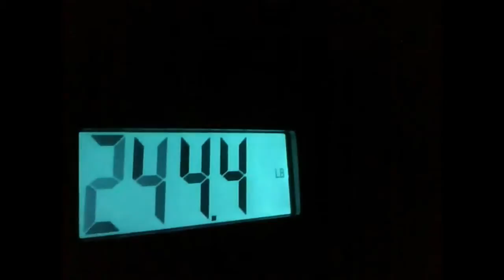Gator Up..... YokeUp weigh in